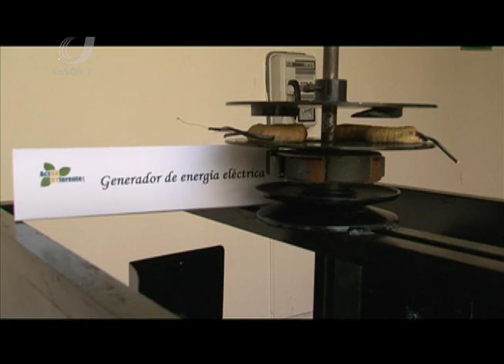Actividades por el ''Día mundial del medio ambiente''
Siembra de árboles en el campus de ciencias exactas e ingenierías y algunas actividades en el edificio central, fueron realizadas para conmemorar el ''Día mundial del medio ambiente''.